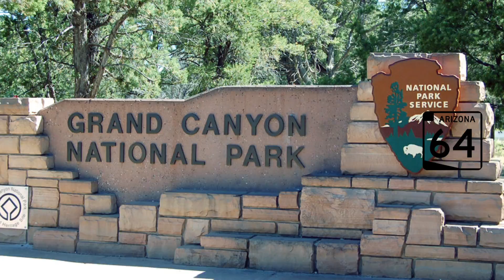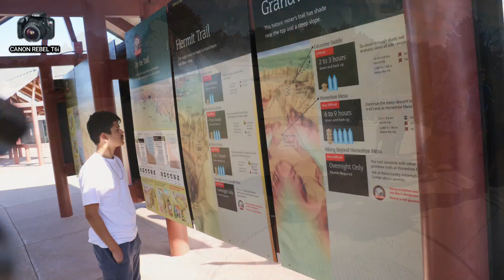GRAND CANYON NATIONAL PARK (ARIZONA)